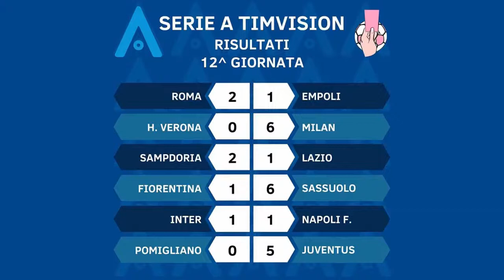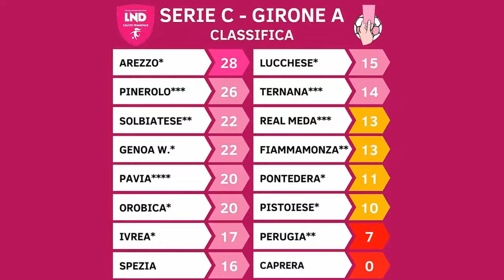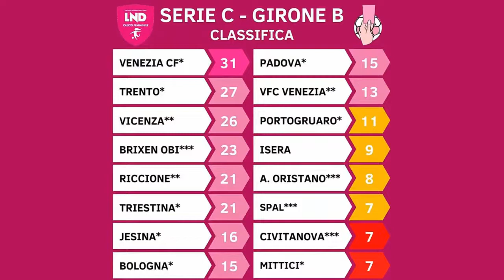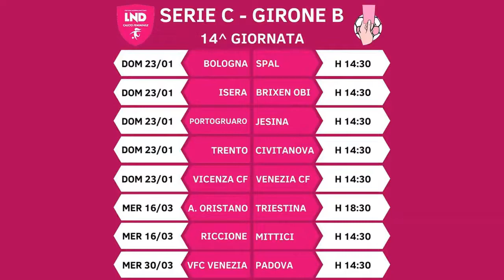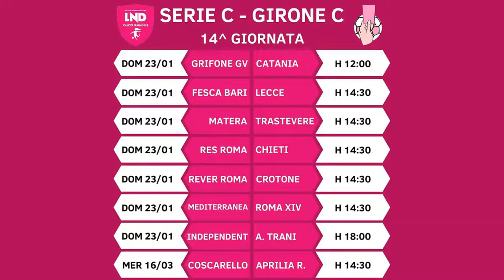Calcio Femminile Live 01x15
CALCIO FEMMINILE LIVE – PUNTATA 15

Conduce:
Mattia Del Giudice (Cartellino Rosa)

In compagnia di:
Francesco Spinoso (Vedo Bianconero)
Luca Zantedeschi (Jwomenegiovanili)

Ospiti fissi della puntata:
Pino Nardone (Esperto di calcio femminile)

Temi della puntata:
Serie A, risultati e classifica 11^ Giornata, pre-partite 12^ Giornata, ospite Marco Gargini (Vice-direttore Florence TV)
Focus sul mercato di Serie A e Serie B

Intervista a Giulia Asta (Brescia)

Serie C, risultati e classifiche della 13^, programma della 12^ Giornata, intervista a Davide Gasparotto (collaboratore Cartellino Rosa), Gorgia Furlanis (Portogruaro) e Martina Tamburini (Jesina)